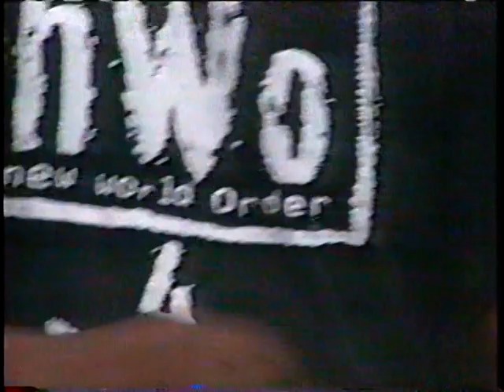Tenzan vs. Tony Carr [1998-02-07]